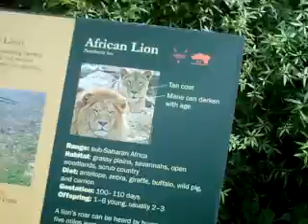Bronx Zoo NYC